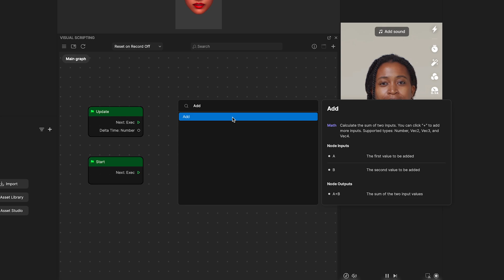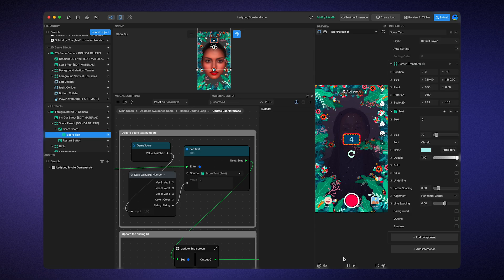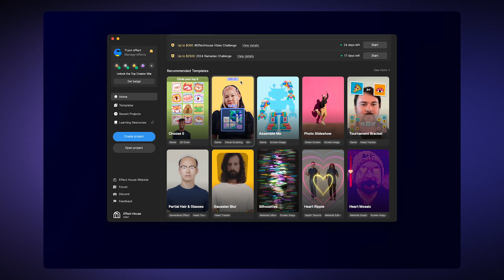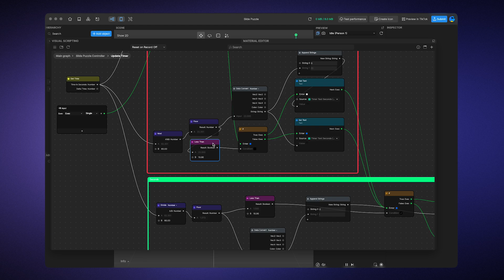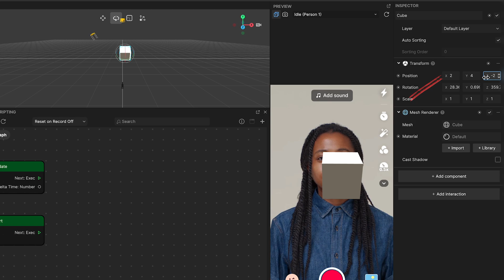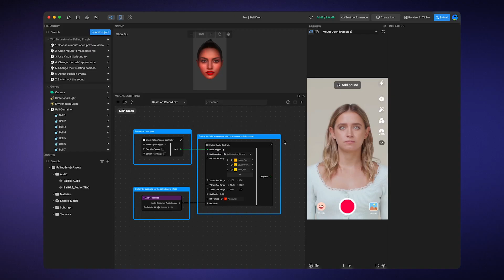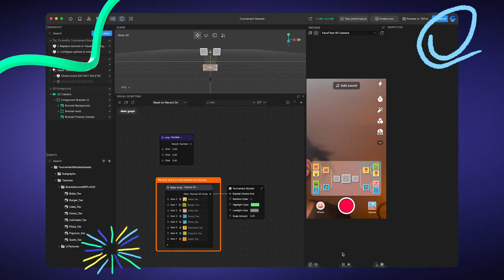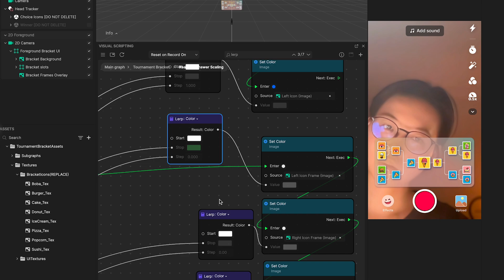Visual Scripting Crash Course | 6. Elevating Your Effects With Math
Unlock the potential of visual scripting math nodes to create dynamic game experiences. Implement scoring systems, timers, object movements, and smooth animations using simple yet powerful mathematical operations. Hey, don't miss out on our cool effect competition! It's your chance to strut your stuff. Use crashcourseVS when submitting your effects and who knows? You might just win some amazing prizes like the New Creator Bonus and the Rookie Rockstar Award.

Share your effects with us on our community We can't wait to see what you've got!

Ready to jump in? for access to even more exclusive learning resources and all the latest program updates. We're excited to have you on board!